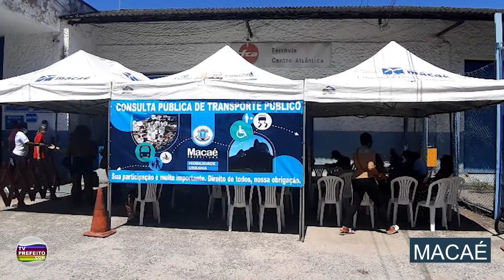NOTÍCIAS DOS MUNICÍPIOS - NORTE FLUMINENSE (15/02/22)